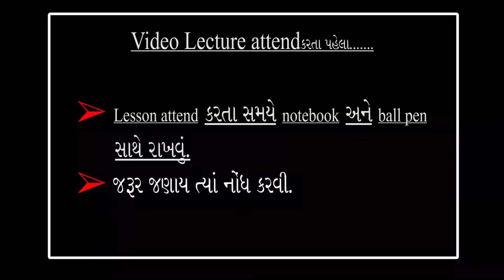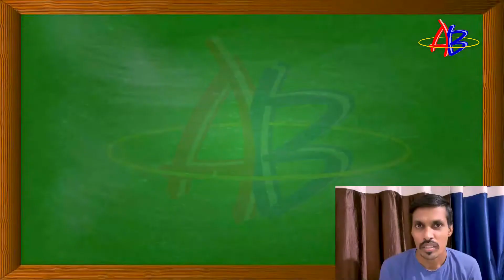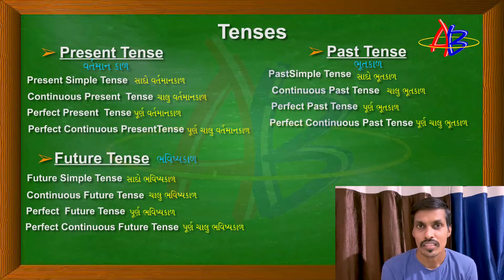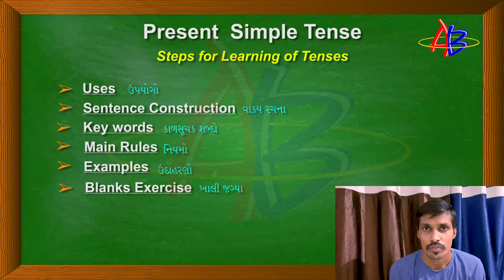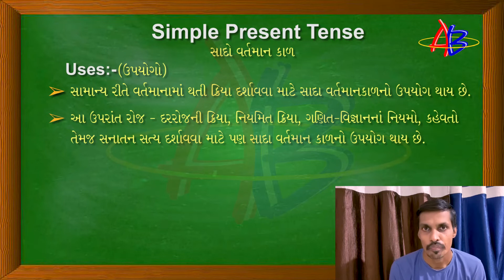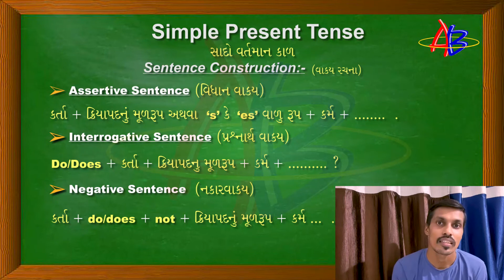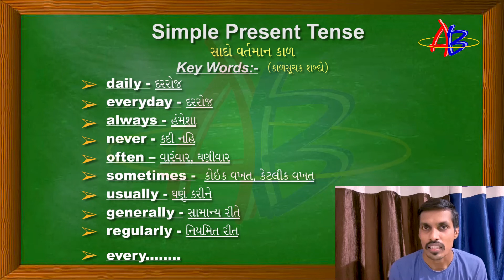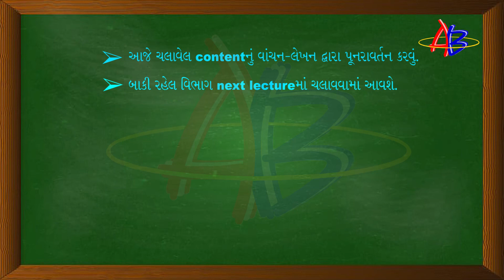Lecture.2_Present Simple Tense Part 1 (Basic English Grammar)